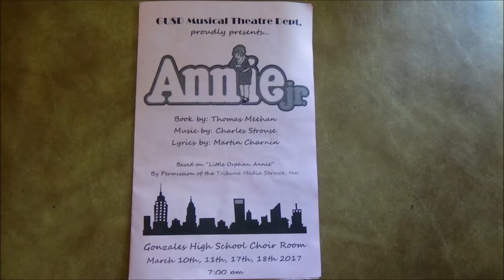3 -17- 17 plays 🎬 kids Annie Jr. GUSD. Better than going to the movies 🎥!!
This show is historic!!
You do not want to miss this Annie Jr. with it's talented GUSD kids!!
First play of it's kind in Gonzales California!!